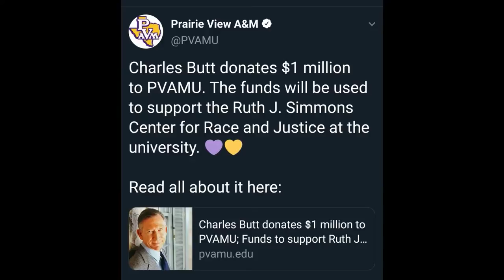RC 2: MAKING LACK LIVES MATTER | Debate - Corporate Pandering or Progress?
Antonious and Ervin clash of ther the idea that Corporate Black Lives Matter statements are indicative of substantive change.